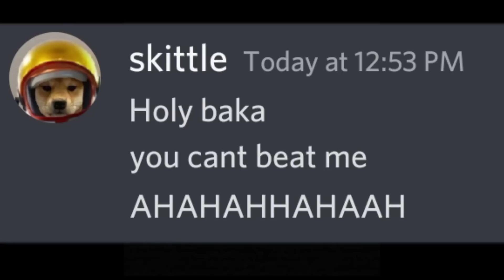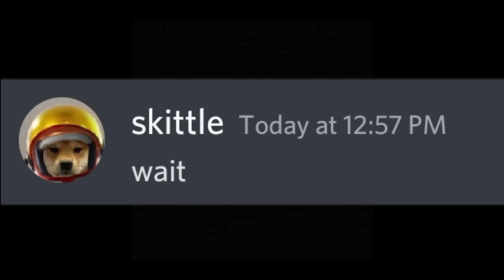IQ 9999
roblox funny fight 144p